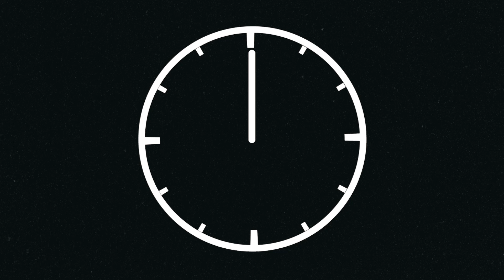EXPANDIENDO el MAPA de ZELDA BREATH OF THE WILD 2 - Última teoría antes del E3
Quedan literalmente dos días para el Nintendo Direct del E3 de 2021 y yo no podía perder la oportunidad de traeros una última teoría sobre Zelda Breath of the Wild 2. ¿Cómo será el mapa de esta secuela? ¿Será el reino de Hyrule realmente igual o contará con los añadidos suficientes para que se sienta fresco? ¡Hoy intentaremos indagar un poco en este tema con esta teoría!

0:00 - Intro
0:42 - Expandiendo el mapa
2:57 - El mar
4:02 - El cielo
5:29 - Conclusión